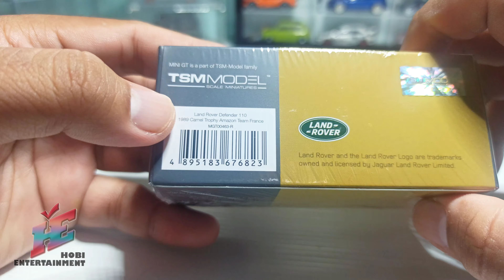MINI GT LAND ROVER DEFENDER 110 CAMEL TROPHY FRANCE / BAKAL RARE & DIGORENG ⁉️🔥